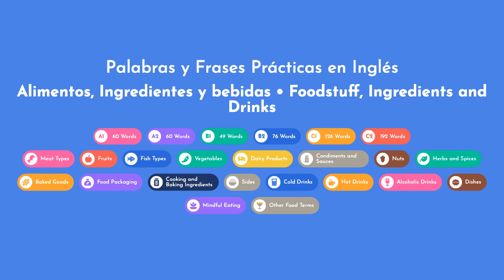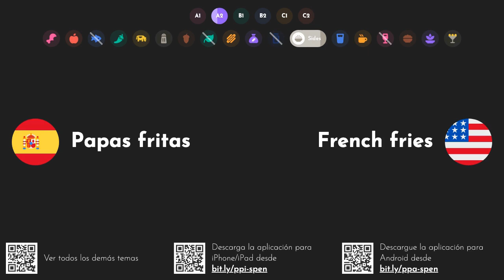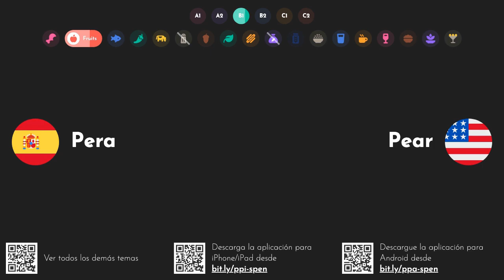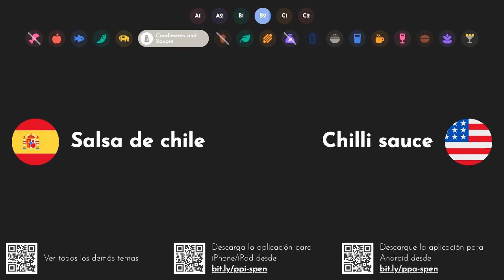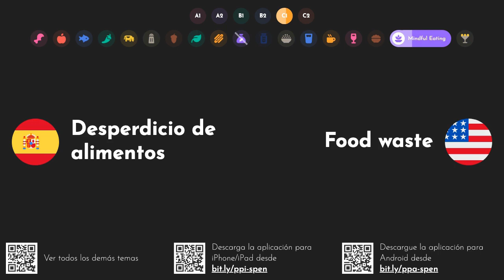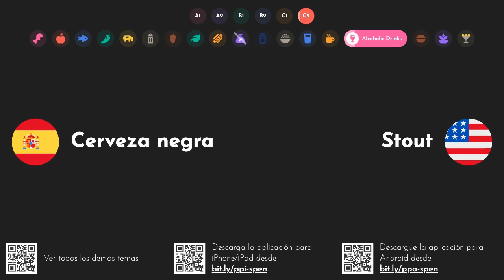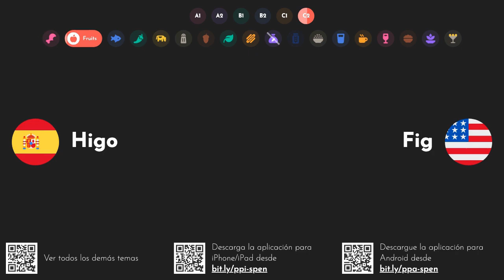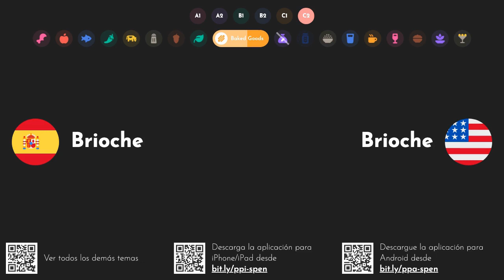Palabras y Frases Prácticas en Inglés: Alimentos, Ingredientes y bebidas [A1 A2 B1 B2 C1 C2]14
Supere sus exámenes de inglés con esta serie de videos. Descarga nuestra aplicación para iOS o Android o mira también otras partes de la serie
Ace your English language exams with this video series. or watch other parts of the series as well